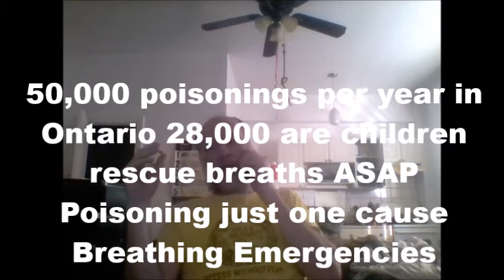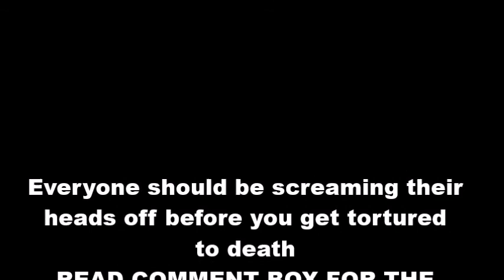Toronto Public Health can't save their own lives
COVID-19 ventilator shortage one reason many needlessly in ICU on a ventilator, millions trained deny rescue breathing give chest compressions a beating heart. Don't give a COVID patient rescue breaths that's for a highly trained specialist but don't kill them with chest compressions.

Bill 105 Queens Park at Doris Grinspun CEO RNAO at 10 minute Brad Chapman left on a ventilator one week Doris "First Aid" (that's rescue breathing). Allan Malek OPA teaches compressions only see below Rick Frayne 20 minutes removed Brother from ventilator At 27 minutes Darryl Gebein MD "Rescue breathing"

Aaron Orkin MD [co-author 2015 AHA Guidelines 10:3 wrong] quote "Rescue breathing is the hardest thing I do as an Emergency MD" Criminally insane

Barbara Yaffe MD Medical Officer of Health and Mayor John Tory quote "Ventilations (rescue breaths) most important" "This is what causes people to lose their lives quite literally"